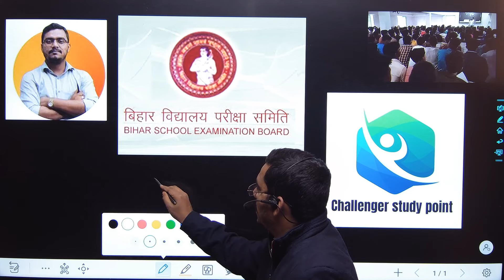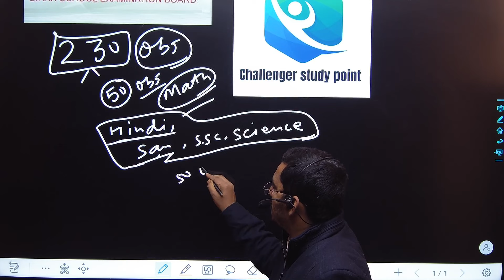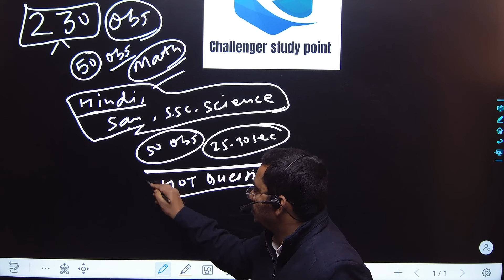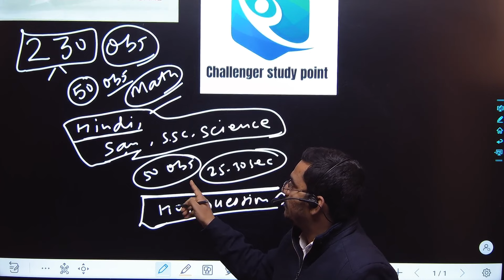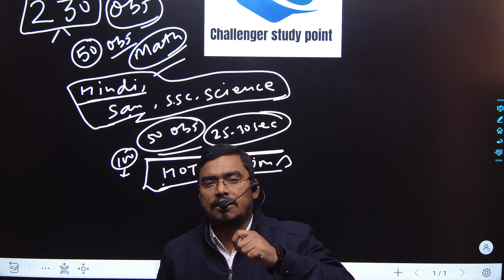परीक्षा की अंतिम योजना 12वीं और 10वीं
12th exam
10th exam